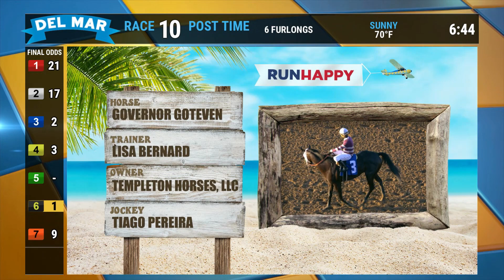Governer Goteven wins Generous Portion Stakes race 10 at Del Mar 08/30/20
Top Finishers:
#3 Governor Goteven
#6 I'm so Anna
#4 Big Andy
#7 Emma's Dance